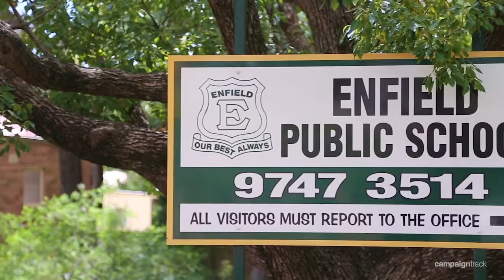Elders Inner West \ Enfield, 3 Shelley Street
3 Shelley Street Enfield NSW

Marketed by:
Elders Inner West
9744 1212